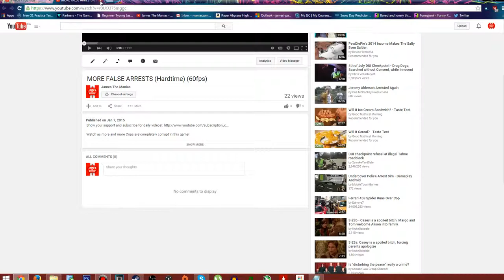What I have to do right now